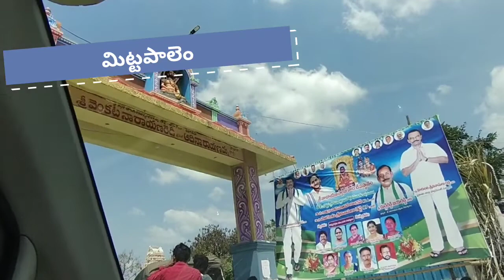Sri Mittapalem Narayana Swami Devasthanam |Narayana Swami temple Cspuram